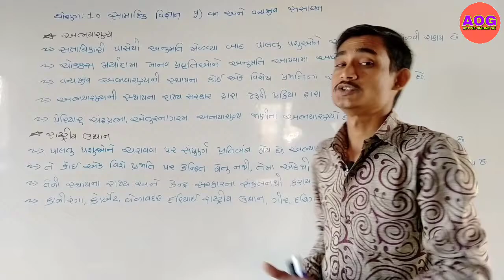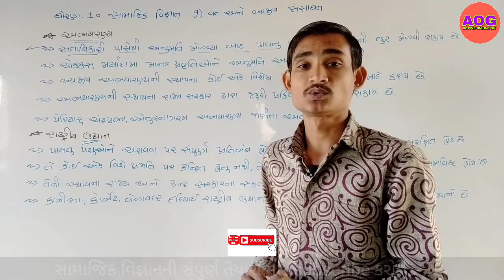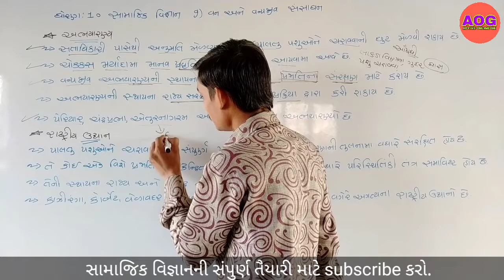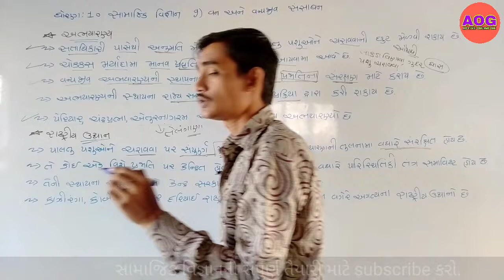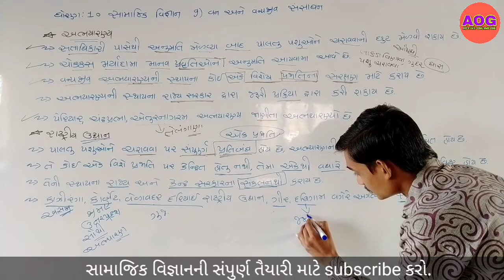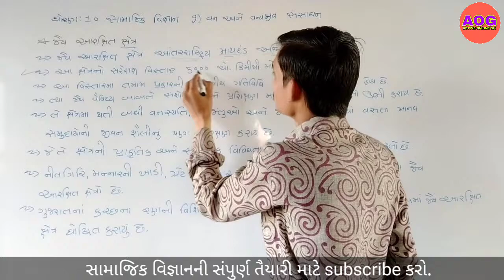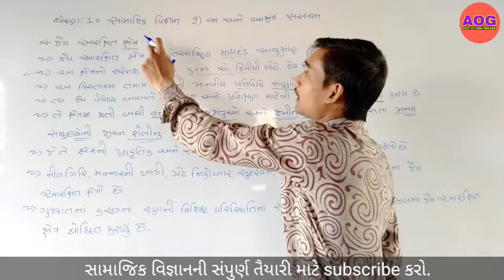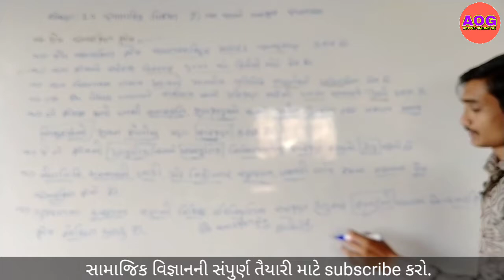ધોરણ 10 સામાજિક વિજ્ઞાન પાઠ 9 વન અને વન્યજીવ સંસાધન STD 10 social science chep 9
active online gk
☺️ *સામાજિક વિજ્ઞાન*
☺️ *Imp પ્રશ્નો*
*4 સાહિત્યિક વારસો*

 *પાઠ 2 ભારતનો સાંસ્કૃતિક વારસો હસ્ત અને લલિત કલા*
*નાટ્ય કલા*

*પાઠ 5 ભારતનો વિજ્ઞાન અને ટેકનોલોજીનો વારસો*

 *પાઠ 4*
*વલભી વિદ્યાપીઠ*

 *પાઠ 4*
*નાલંદા વિદ્યાપીઠ અને તક્ષશિલા વિદ્યાપીઠ*

 *પાઠ 4 વૈદિક સાહિત્ય નો પરિચય*

 *પાઠ 4 ભારતનો સાહિત્યિક વારસો mcq*

*સારનાથનો સ્થંભ*

*10 ભારત કૃષિ*

*સામાજિક વિજ્ઞાન*
*ત્રીજી એકમ કસોટી મોડેલ પેપર*